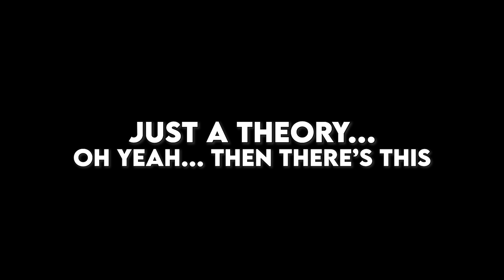Genshin & Honkai are ALREADY CONNECTED?! (Theory)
This video is from a VOD in my latest Honkai Impact Playthrough where I connected some dots for both Genshin and Honkai that may or may not hold true. Just an interesting clip. Enjoy!